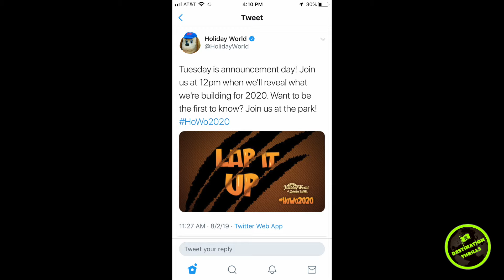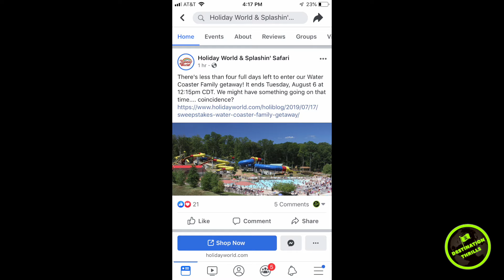Holiday World 2020 Speculation: New Water Coaster?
New teasers have been released by Holiday World which may have confirmed the new 2020 attraction! Get the latest in this Holiday World & Splashin’ Safari 2020 update!

Outro Screen Theme Music: Blank (feat. Tara Louise) [VIP] - Jim Yosef